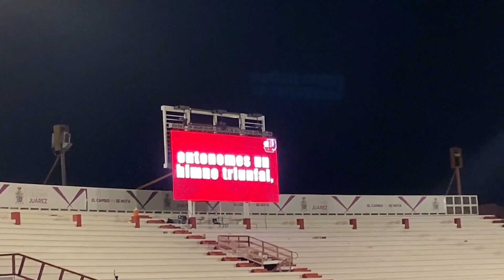Así se VIVE el Béisbol en Ciudad JUÁREZ